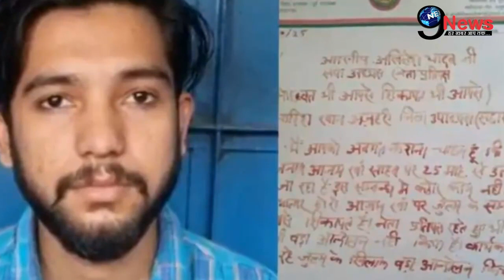आज़म खान के लिए इस नेता ने दी अखिलेश यादव को बड़ी धमकी, सरेआम उठाई रिहाई की मांग !!